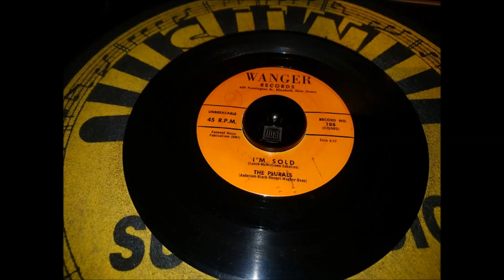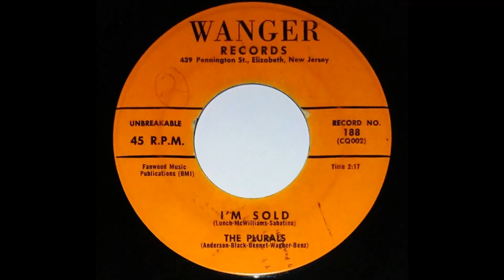THE PLURALS "I`m Sold" US- WANGER 1959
US-WANGER 188 / 1959 .
Doowop / Vocal Group .